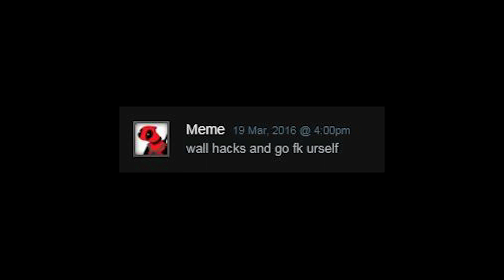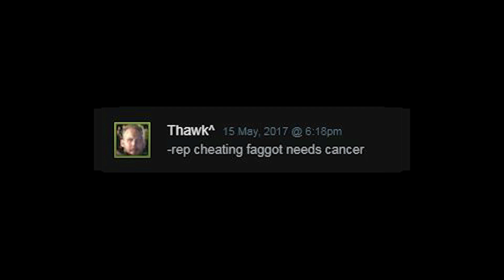so much walls you could rebuild syria